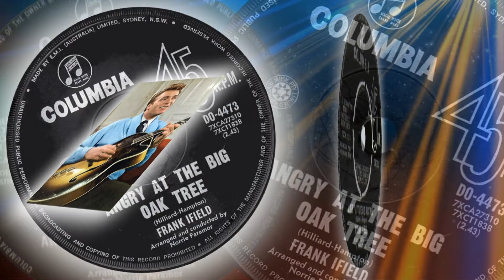Frank Ifield - Angry At The Old Oak Tree